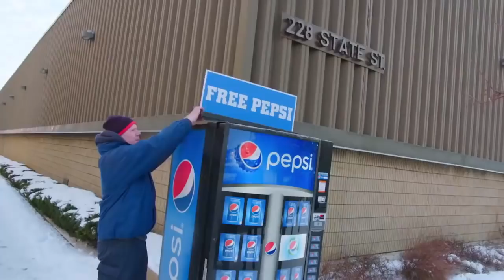EM All Access: Pepsi's Tips for Using Live Events as Content Generators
In this episode of EM All Access, Pepsi Brand Manager Julia Bomba talks about how the brand uses live events as content generators. Hosted by Event Futurist Joe English.